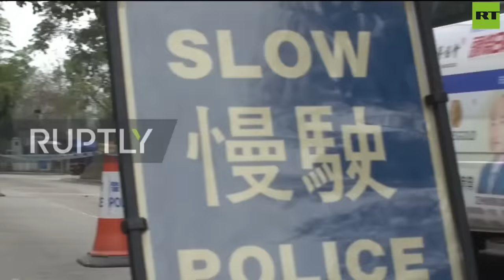MOATS Ep 32 with George Galloway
08:05 - Moats Menu
10:00 - George's Monologue
30:12 - Chris Hedges
1:17:19 - Dr Jamal Wakim
1:45:00 - Patrick Henningsen
2:14:50 - Chris Williamson

SUPPORT THE MOTHER OF ALL TALK SHOWS:
Give SuperThanks!